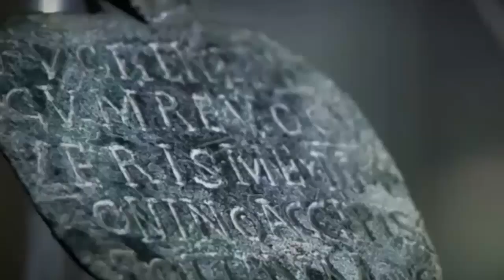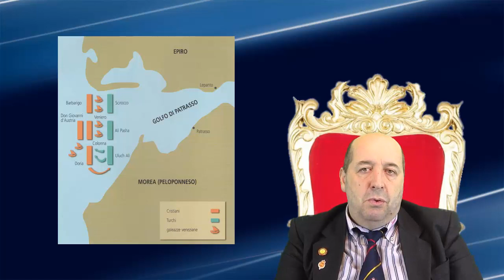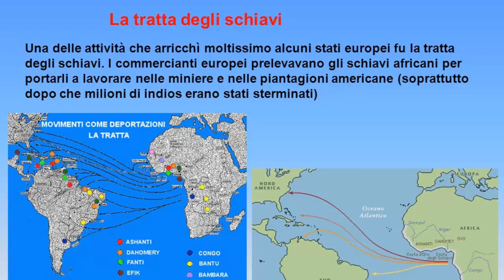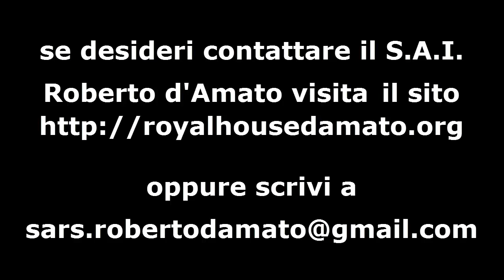Schiavitù Nera e Bianca nell'antica Roma in Egitto e tra i popoli arabi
Schiavitù Nera e Bianca nell'antica Roma in Egitto e tra i popoli arabi, in questo video sua Altezza Reale il Principe Roberto d'Amato ci racconta la verità sulla schiavitù bianca e nera del passato, nascosta dai libri di storia dove si parla solo della schiavitù nera causata sempre dagli Arabi a spese degli esseri umani.

La schiavitù ha origini molto antiche e si venne sviluppando con il disfacimento delle prime comunità umane, che vivevano in regime di economia collettiva, sotto i colpi di entità più vaste, che si erano organizzate per una prima suddivisione dei compiti di lavoro. Suddividere e organizzare significava imporre una disciplina, che, dove non era accettata liberamente, diventava costrizione e si traduceva in lavoro servile.

Al formarsi però della schiavitù come status contribuirono da un lato le guerre, che fruttavano al vincitore masse di prigionieri, adibiti ai lavori più umili, non riconosciuti come soggetto di diritti e quindi schiavi; dall'altro il sorgere della proprietà privata, che si accompagnò presto al diritto di ridurre in schiavitù quanti risultavano insolventi verso di essa.

Agli schiavi era riconosciuto solo il necessario per vivere, mentre il loro trattamento dipendeva dalla maggiore o minore umanità del padrone o dal suo interesse alla loro conservazione (J. Stuart Mill).

La schiavitù fu il fondamento delle varie convivenze sociali in Europa e nel Medio Oriente:

 i Sumeri rappresentavano nei loro ideogrammi lo schiavo come uno straniero, rivelando così la presenza della schiavitù nel loro contesto sociale e la provenienza degli schiavi dai prigionieri di guerra (almeno in larga parte).

A Babilonia il Codice di Hammurabi introdusse diverse novità in relazione alla schiavitù, distinguendo gli schiavi secondo la loro derivazione: prigionieri di guerra, debitori insolventi, comperati, nati in schiavitù; a tutti riconosceva il diritto di sposarsi con donne libere, di commerciare e possedere beni, di convivere con concubine che avevano dato loro dei figli.

Tuttavia il Codice di Hammurabi non giungeva a riconoscere allo schiavo la qualifica di uomo, ciò che invece avveniva nel codice ittita.

A Babilonia e in tutto il mondo semitico lo schiavo poteva riscattare la propria condizione con la manomissione, l'adozione e il riscatto.

Nella società ebraica lo schiavo per debiti era liberato dopo sette anni, se ebreo; se i maltrattamenti lo avevano reso inabile al lavoro, veniva liberato (nel caso di uno schiavo ebreo o straniero) e il padrone che uccideva lo schiavo veniva punito.

Parole Correlate:
schiavitu,
schiavitù americana,
schiavitù
schiavitù in inglese
schiavitù in america
schiavitù africana
schiavitù romana
schiavitù significato
schiavitù nell'antica grecia
schiavitù oggi
schiavitù nell'antica roma
schiavi in inglese
schiavitù inglese italiano
schiavitù africana oggi
film schiavitù africana
abolizione schiavitù africana
schiavitù romana video
schiavitù epoca romana
schiavi significato
schiavitù oggi dove
schiavitù oggi wikipedia
schiavitù oggi tema
schiavi nell'antica grecia
schiavi africani oggi
schiavi epoca romana
schiavo significato etimologico
schiavitù africana,
schiavitù oggi,
schiavitù significato,
schiavitù ieri e oggi,
schiavitù romana,
schiavitù in italia,
abolizione schiavitù in italia,